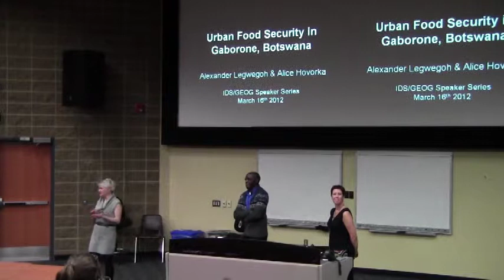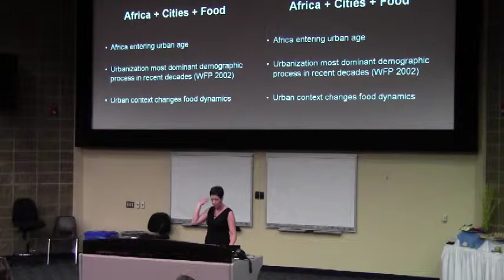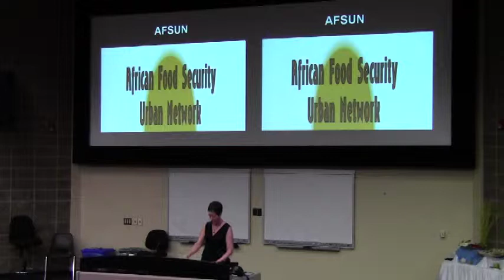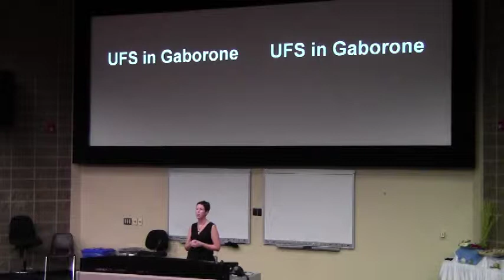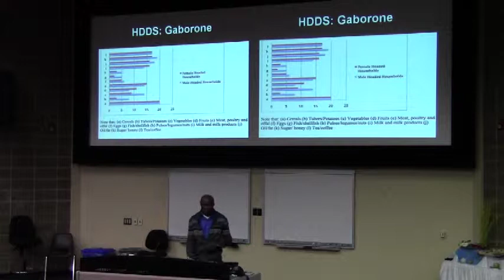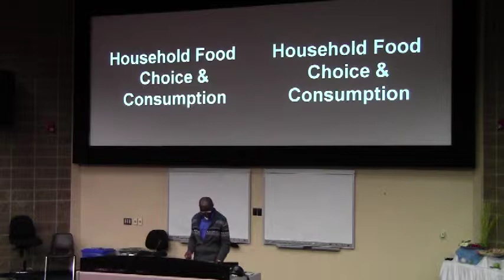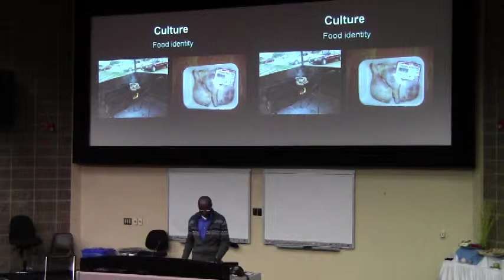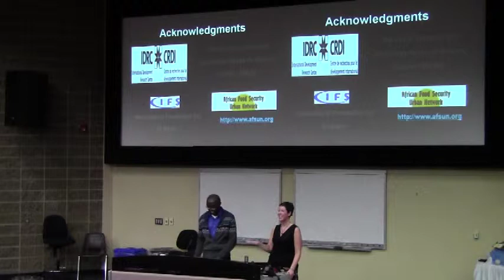Alice Hovorka and Alexander Legwegoh - IDS Guelph Speaker Series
Urban Food Security in Gaborone, Botswana.  Presented on March 16, 2012.